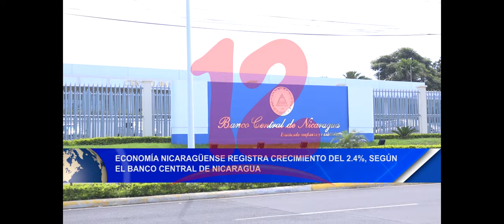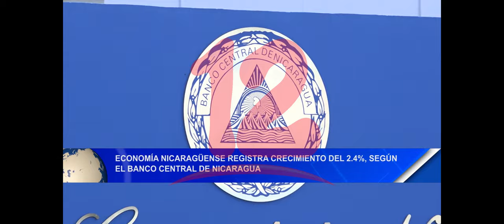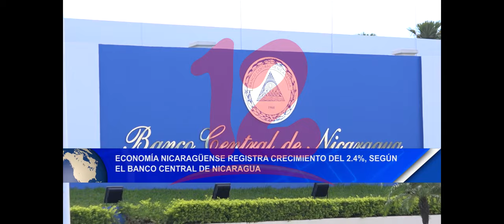BCN: Economía nicaragüense registra crecimiento del 2.4%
Economía nicaragüense registra crecimiento del 2.4% con respecto al mismo periodo del año anterior